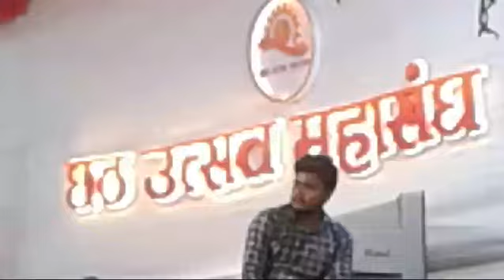chhath puja in Mumbai at juhu beach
Chhath puja  devotees at juhu Beach waiting for morning sunrise